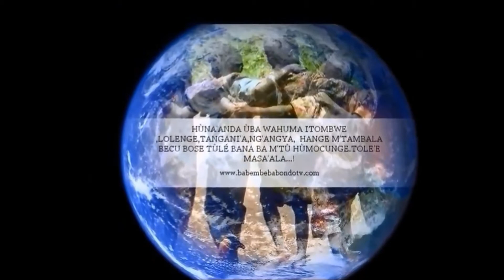BABONDO (BBTV ) SHEKENENE-WELCOME-BIENVENUS-KARIBUNI...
BABONDO WEBRADIOTV